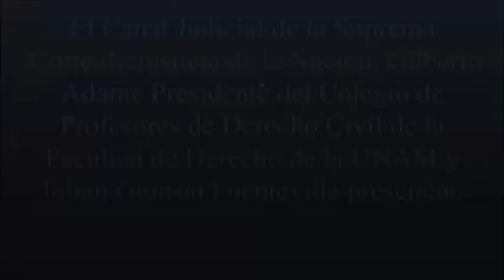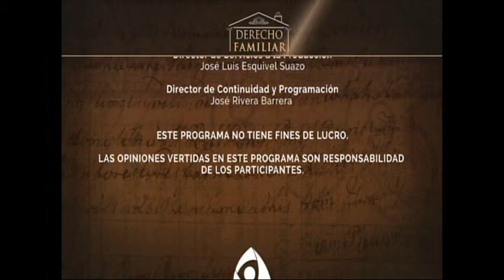CONSULTORÍA JURÍDICA DEL MES DE ENERO DEL 2018